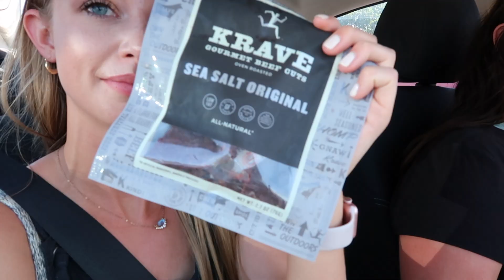EXPLORING MIAMI | GIRLS WEEKEND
Hey, Fam!

This vlog was SO much fun to film and edit! In this vlog, we run around Miami and take a visit to the zoo. I would call our impromptu girls weekend (since Joey was barely there) a success!
______________________________________________________________________________________________★Have a video you want to see? I want to make content for YOU!★
______________________________________________________________________________________________★ OUTFIT★

SHIRT: The one I have is sold out, but here are some similar options!

PANTS: Again, couldn’t find my pair, but here are some options!

★DON’T FORGET★
★LIKE: I appreciate all of your love and support!!!